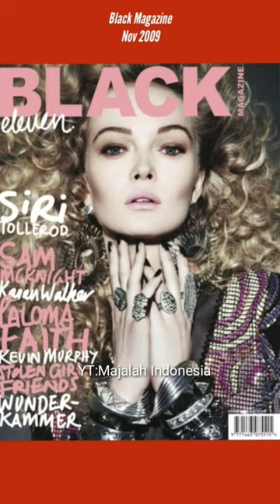Siri Tollerød is on the cover of magazines